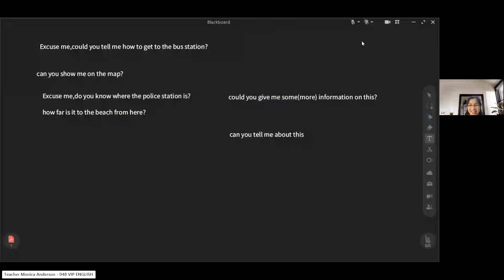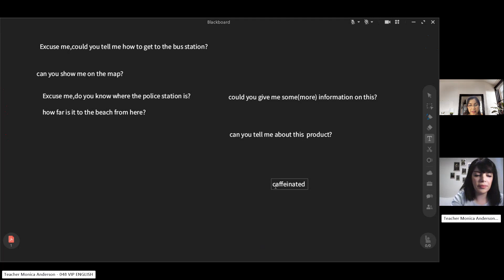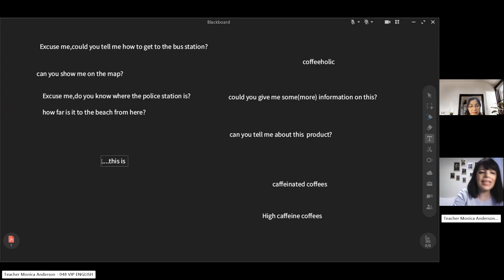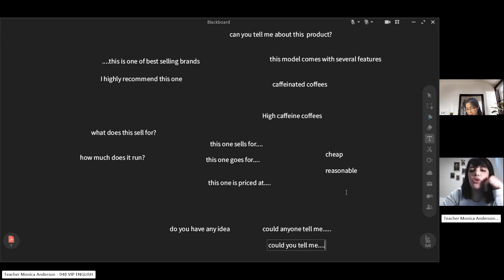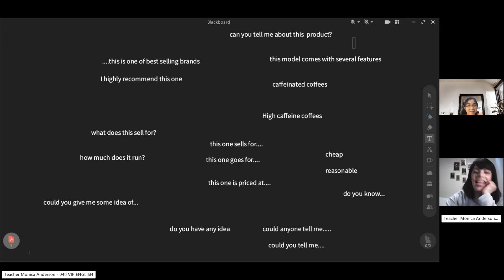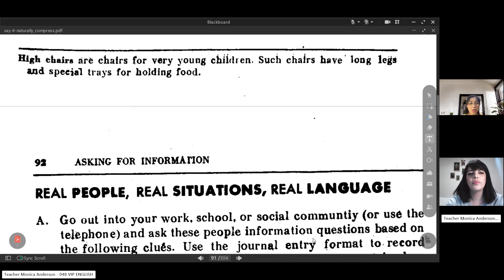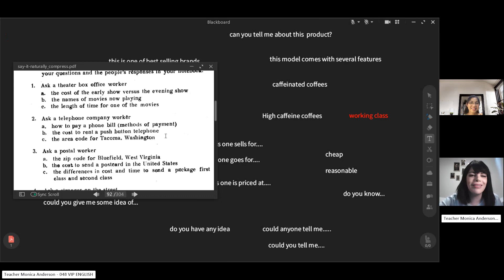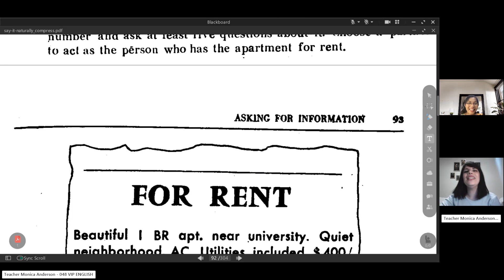Class recording DungLH April 3